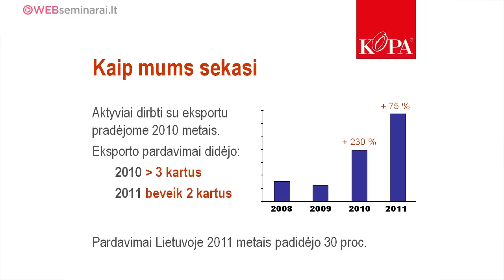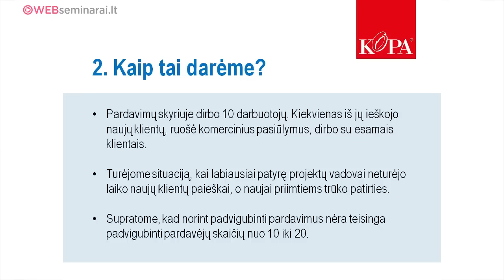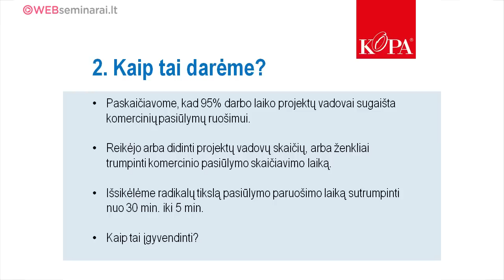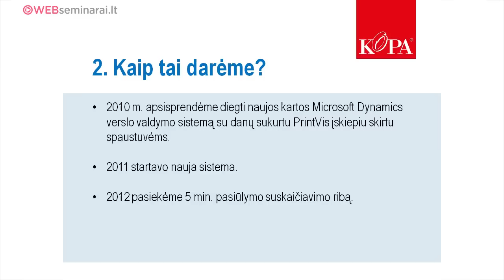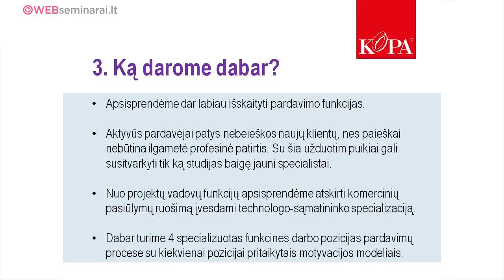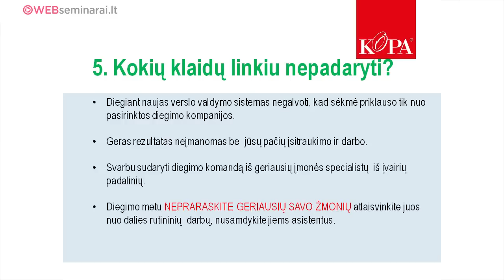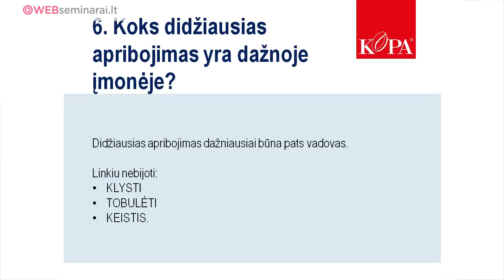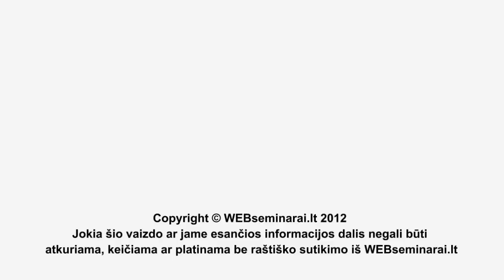SAULIUS MUDĖNAS - "Pirmieji žingsniai pokyčių link. Kaip pradėti?"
SAULIUS MUDĖNAS, "UAB KOPA" vadovas, pasakos apie tai, kaip pradėjo žengti pirmuosius žingsnius sėkmingam versle.